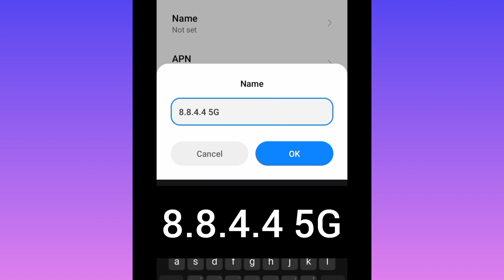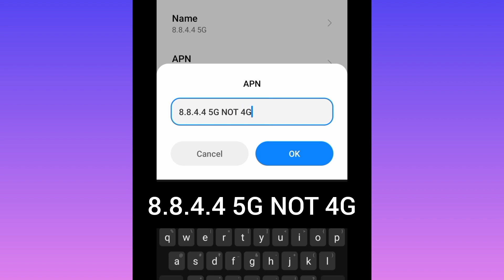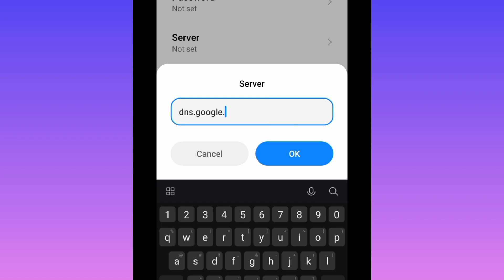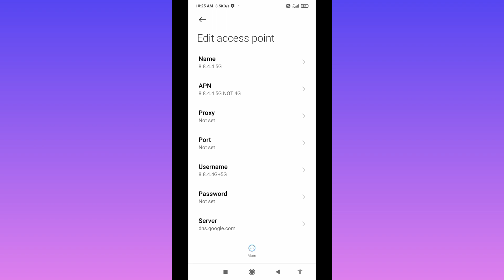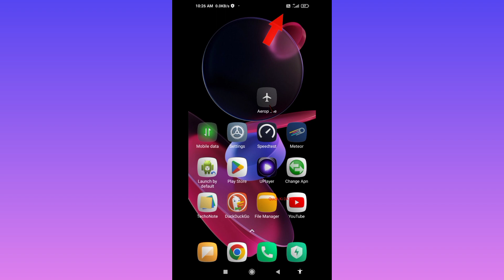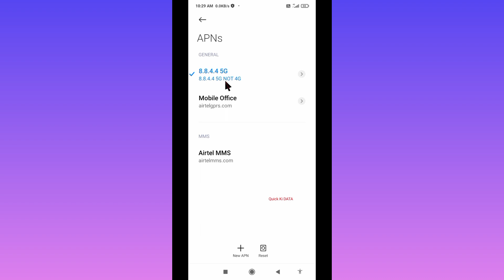secret 5g apn settings 2022 | all network 4g to 5g internet speed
Hello Friends,
 ▶Android User's.
▶APN Settings for Android
1.▶Tap the [Settings] icon in the app list screen.
2.▶Tap [More...] from [WIRELESS & NETWORKS], and then tap [Mobile networks].
3.▶Tap [Access Point Names].
4.▶From the menu button, tap [Save]. Return to APN list screen and tap the created APN radio button. The setting is now complete.